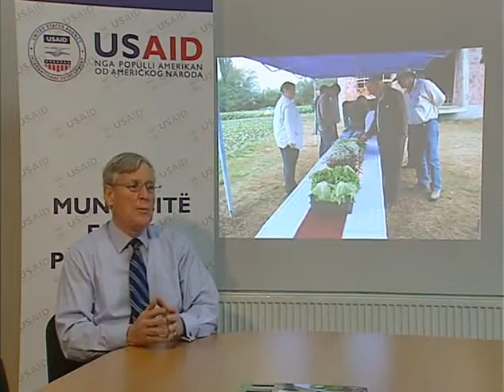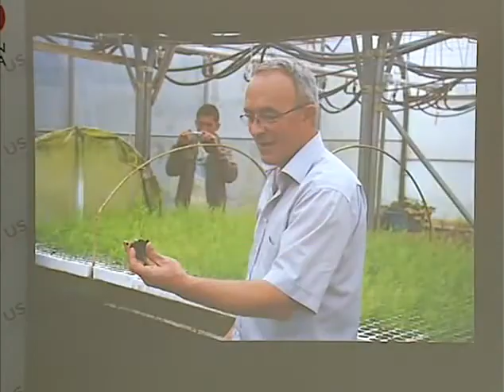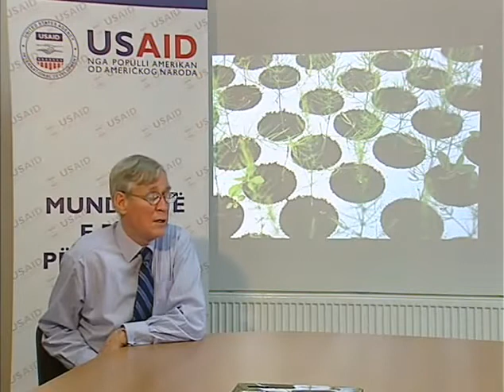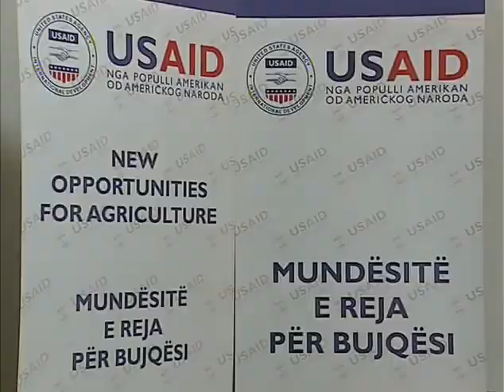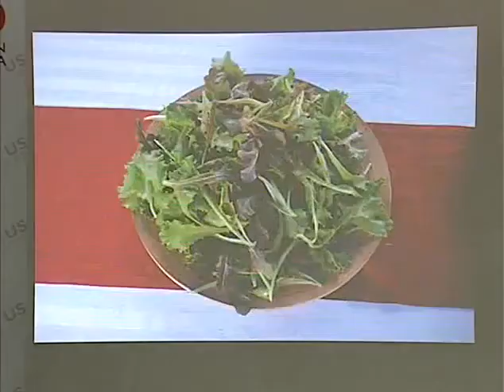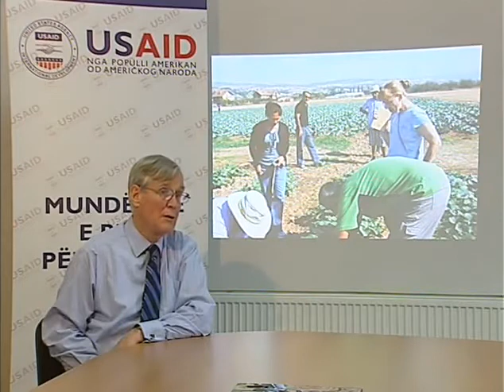New Opportunities for Agriculture - Interview with Martin Wood (English) - YouTube